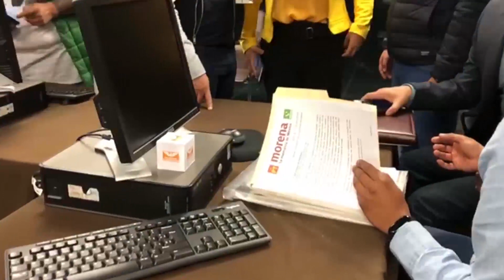ES VÁLIDA LA DOCUMENTACIÓN ENTREGADA PARA LAS CANDIDATURAS DE UNIDAD ENTRE MORENA-PT-PVEM